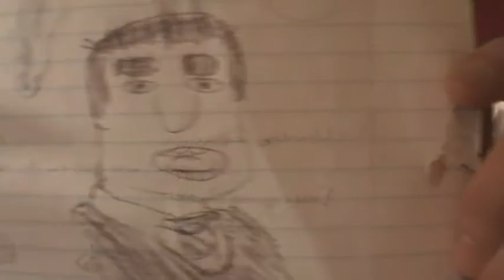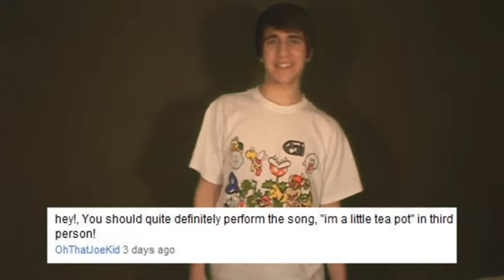I Love My Girlfriend!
\/\/\/\/\/\/\/\/\/ CLICKY FOR LINKS AND MORE. VVVV\/\/\/\/\/

In which I drink ketchup, pour ice down my pants, propose to some guy named Ben, play chubby bunny, eat a whole box of raisins, and effectively sell my soul to the devil.

POST A VIDEO RESPONSE IF YOU THINK YOU CAN BEAT MY CHUBBY BUNNY RECORD!